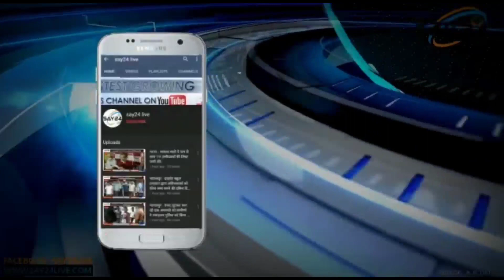जिला कार्यसमिति की संयुक्त बैठक संपन्न।